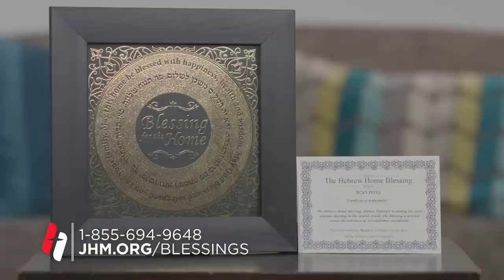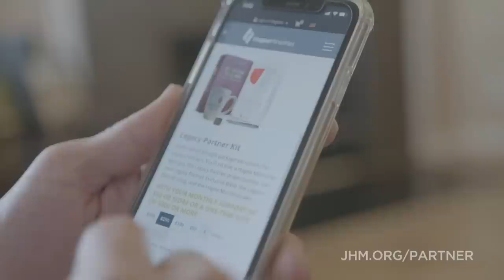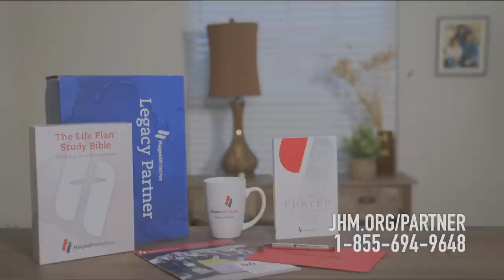Pastor Matt Hagee - "Everyone has to Grow"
"Everyone has to Grow" - Pastor Matt reminds us of Jesus’ words found in the Gospel of John…”Apart from Me, you can do nothing.” If you’re looking for the barren places in your life to bloom, seek his face…for behold, He makes all things beautiful.